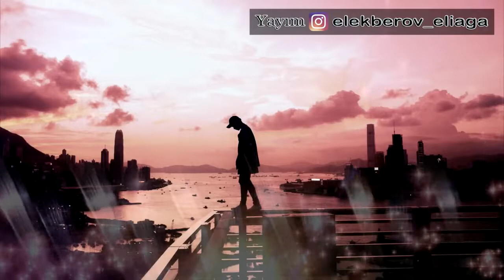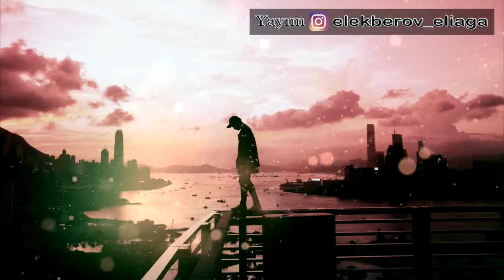hep dinlemek istenilen fon.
hayranlık bırakan fon müziklere bu sayfada bulabilirsiniz.